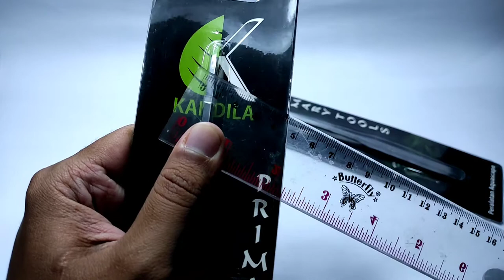Review - Pinset Kandila untuk Aquascape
Pinset merupakan salah satu alat terpenting untuk para pemilik Aquascape. Fungsi pinset adalah untuk mengambil benda-benda kecil yang berada di dalam tank aquarium atau untuk menancapkan tanaman di dalam aquascape. Pinset kandila ini juga cocok bagi para pemilik paludarium untuk merawat tanaman mereka.

Selain harganya yang murah, pinset ini mudah ditemukan di pasaran dan juga bahan stainless steel nya juga memiliki kualitas yang bagus. Pinset kandila ini cocok bagi para aquascaper pemula yang sedang mencari peralatan-peralatan yang terjangkau.